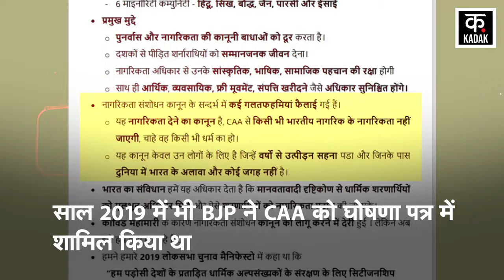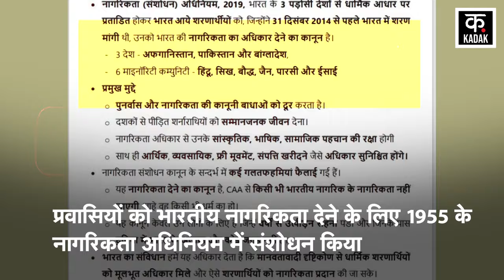CAA implementation: देशभर में लागू हुआ नागरिकता संशोधन अधिनियम | Citizenship Amendment Act | N18V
CAA Notification : नरेंद्र मोदी सरकार ने देश में नागरिकता संशोधन कानून  की अधिसूचना जारी कर दी है। लोकसभा चुनाव बेहद करीब हैं इससे ठीक पहले केंद्र ने ये बड़ा फैसला लिया। सीएए के लागू होते ही बगैर दस्तावेज के अब पाकिस्तान, अफगानिस्तान, बांग्लादेश से आए हिंदुओं, सिखों (गैर-मुस्लिम) को नागरिकता मिलेगी। देखिए पूरी खबर...